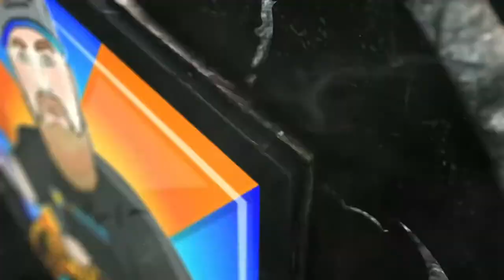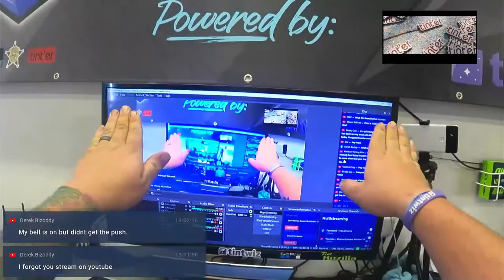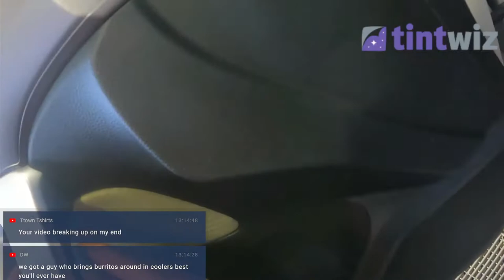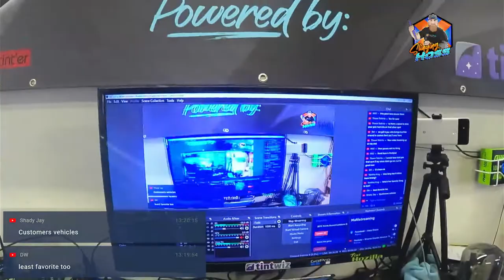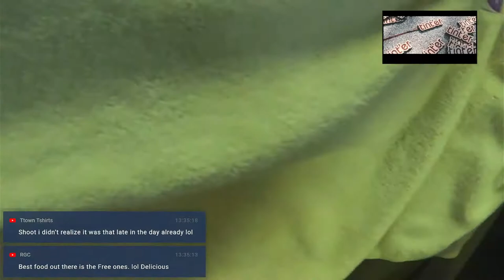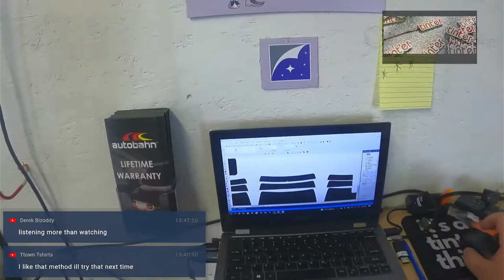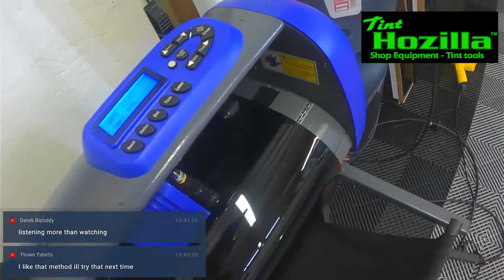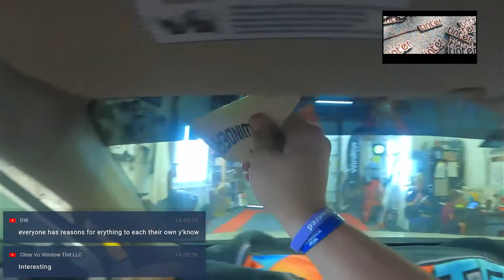2015 Honda Accord Autobahn I3 Ceramic window tint.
Live Stream Window Tinting! Join in the comments while we tint windows live.

Xtreme Shades is located at 27. Noble St. Smithfield NC 27577
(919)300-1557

Everything you need to see, available instantly
Tint Wiz lets you book appointments, create proposals, send invoices, schedule jobs, manage film inventory, notes, tasks and reminders, attach before / after pictures and video - all in one central location ⁣⁣⁣⁣⁣⁣⁣⁣⁣

We are a Georgia based business, with a goal to make the film installer’s job easier, and more efficient. It is our mission to pursue and provide the very best, in quality tools and equipment for film installation.  We sale a variety of tank sprayers, to cards, and many more tools for the window film industry.